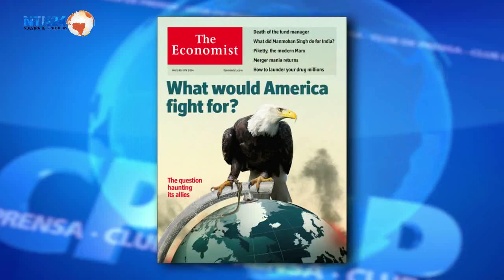¿Es necesario que los EE.UU. sean los policías del mundo?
Sobre la más reciente portada de la revista The Economist, opinan analistas de Club de Prensa.